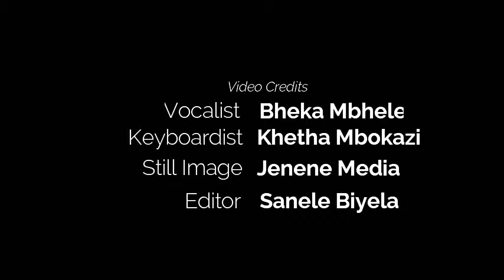SHEMBE: Bheka ft Khetha_Nkosi Nkosi Bubusise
Ngalozinde ezingalingananga nezabasemhlabeni! Sikhumbula yena ngaloShuni wesihlabelelo sesithathu.
Song producer: Khetha Mbokazi
Vocalist: Bheka Mbhele
Created and Produced for EBUHLENI Vocalists YouTube Channel.